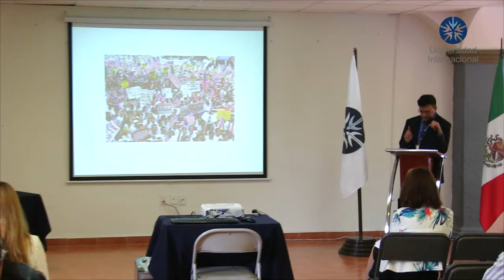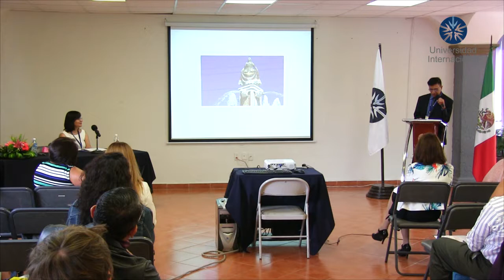Congreso Internacional "Latinoamérica, Tradición y globalización 2017: Sesión 2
En esta segunda sesión de nuestro congreso podremos ver:

The New Heroes: How Mexicans Came to Love Their Migrants,
Álvaro Ramírez, Saint Mary’s College of
California
Álvaro Ramírez
Professor of School of Liberal Arts

La deshumanización del inmigrante en la película Desierto de Jonás Cuarón, Guadalupe Pérez-Anzaldo, University of Missouri-Columbia.

Guadalupe Pérez-Anzaldo
Associate Professor of Spanish

Education:
Ph. D., University of California, Irvine, 2006
Latin American Literature

The Epic Problem of the Jíbaro in Juan Antonio Corretjer's El Leñero (1944),
Hannah Carbajal, Chapman University

Hannah Carbajal
Lecturer
Wilkinson College of Arts, Humanities and Social Sciences; Department of World Languages and Cultures

La narrativa esquinquiana: ¿Tropicalización o diálogo entre tradiciones literarias?, Tarik Torres Mojica, Universidad Autónoma de Guanajuato

Tarik Torres Mojica
Doctor en Letras Modernas por la Universidad Iberoamericana Ciudad de México.